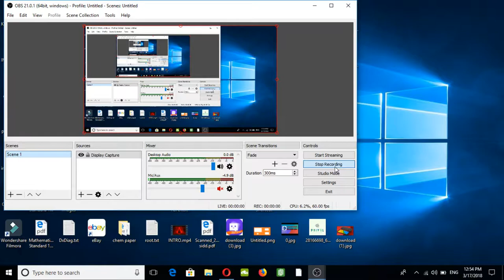Musical.ly @smitmehta11 v/s vijudi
spacial thank to smit mehta to give a permission to make this video